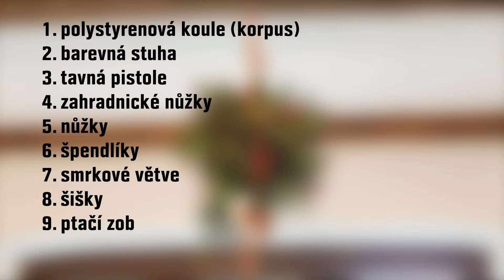Jak na výrobu krásné vánoční koule?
Vánoční kouli si můžete vyrobit sami. A ne ledajakou! Tahle vás donutí zajít si na pěknou procházku do přírody. Z toho, co najdete, si s pomocí našeho tipu vykouzlíte krásnou vánoční dekoraci.

Zajímají vás i další novinky, tipy a triky a domácí vychytávky, které vám pomohou se zútulněním vašeho domova?